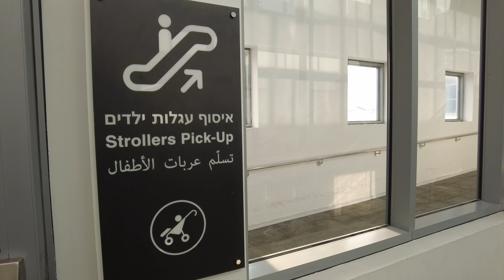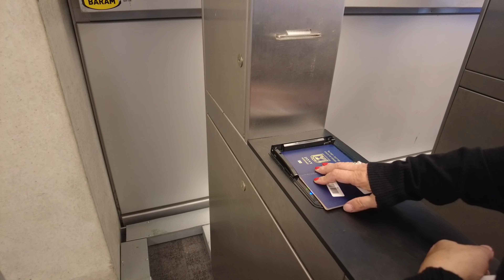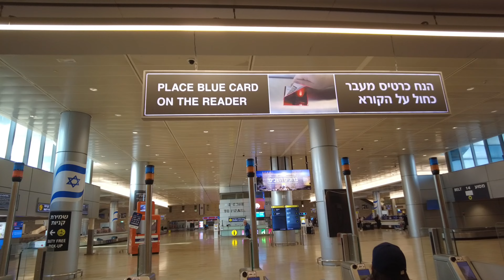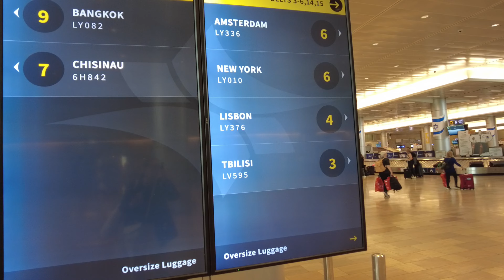Аэропорт Бен Гурион TLV. Пошаговая инструкция по прибытии в Израиль.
Пошаговая инструкция по прибытии в международный аэропорт Бен Гурион Израиля. Тель Авив. TLV

В этом видео даются указания по навигации в международном аэропорту имени Бен-Гуриона в Тель-Авиве (TLV). Видеоролик проведет путешественника через все этапы пути от самолета до зала прибытия.